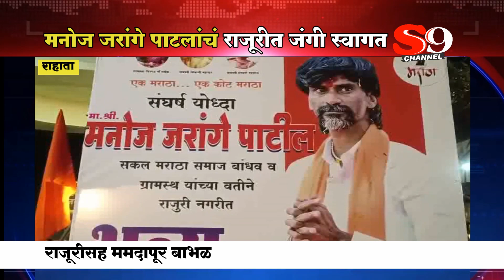राहाता - मराठा आरक्षण लढवय्या मनोज जरांगे पाटलांचं राजूरीत मराठा समाज बांधवांकडून जंगी स्वागत